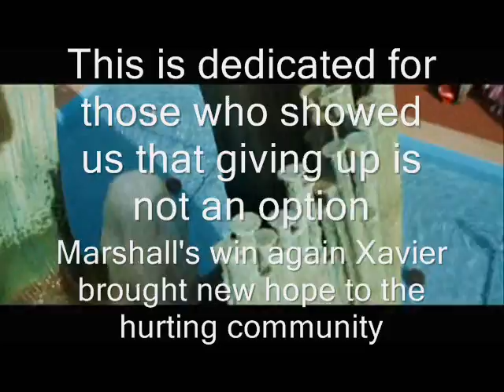We Are Marshall - I do everything for you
Song: Everything I do, I do it for you
Artist: Brian Adams
Movie: "We Are Marshall" produced by Warner Brothers

For those who don't know, the movie "We are Marshall" is about the tragic plane crash that killed all but a few of the football team of Marshall University in 1970. My Uncle, who was #43, died when he was 19 years old. Many families lost their mothers and fathers, husbands, brothers, and fiances. It was a deep pain that was felt by everyone. However, even though many thought the football program should be canceled, against overbearing odds, Marshall was allowed to play freshmen on the team, and after many struggles, managed to pull themselves out of the ashes. Their win against Xavier brought new hope to hurting families.

This is dedicated for the people who worked hard to keep the program going. Although my video is centered around only four important people, Jack Lengyel, Red Dawson, Nate Ruffet, and the president of the University, they represent a larger number who worked hard to bring the football team back.

There are a couple of important parts that I wanted to point out. In the line 'I'de lie for you' Nate Ruffet is denying that his shoulder hurts, even as he's crying from the pain. For the line 'You can't tell me it's not worth trying for' the president is in the rain, pleading for freshmen to be allowed to play. This demostrates a little of the determination that these people had to continue. They showed us that giving up is not an option.